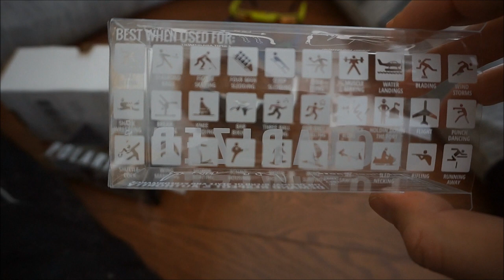The Biggest Blizzard In 150 Years!!!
We end up getting a ton of snow in Wisconsin, and we take full advantage of it by taking the snowmobile out for the last ride of the year. I pull Charlie in the sled and try to make him fall off, and we also talk about our new pit viper sunglasses.

Snap: the2vintage